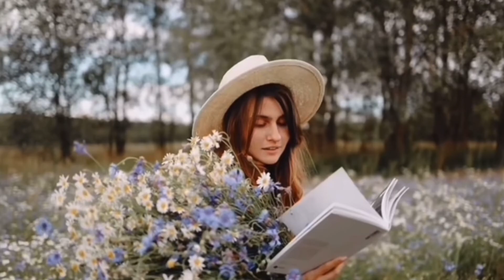Jennyfer Costa - Deus conhece o seu potencial - Devocional “Quarto de Guerra”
Quando Deus quer se lembrar de nós pouco importa quem nos esqueceu... É Ele quem faz!
O Senhor conhece você por inteira e sabe que você é capaz; você é uma mulher de valor. Vamos para mais um devocional quarto de guerra.